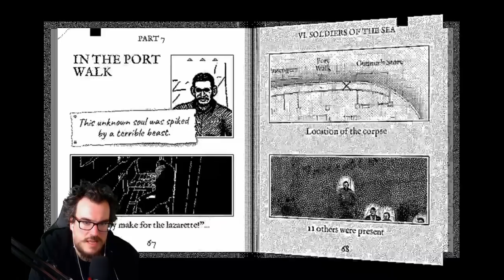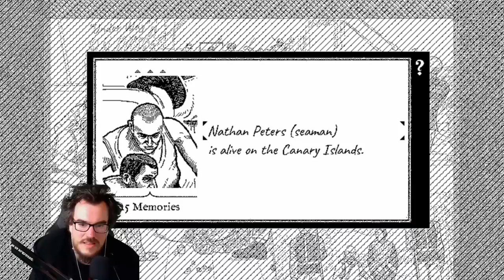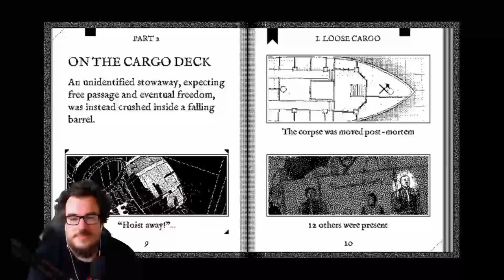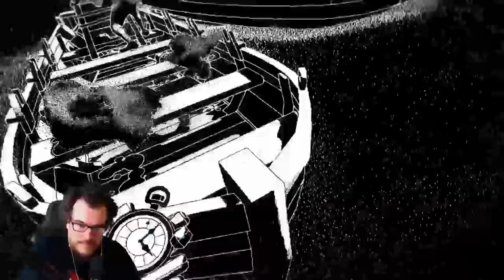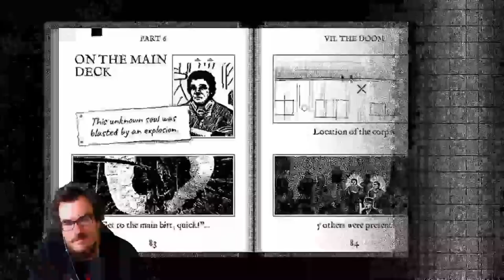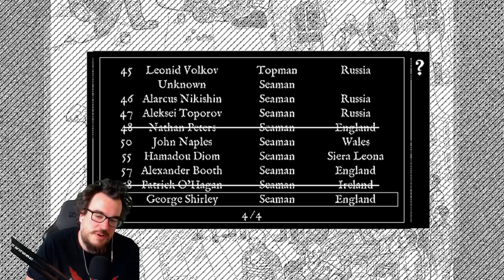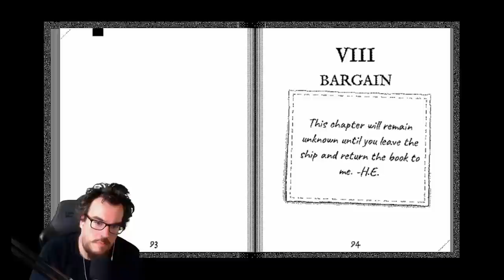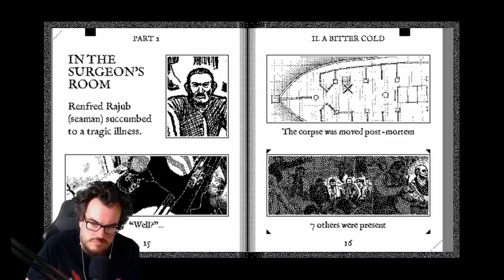Return of the Obra Dinn Episode 4: Finkle Is O'Hagan